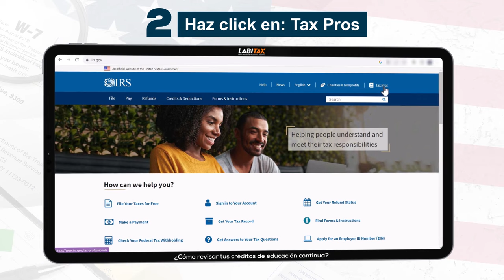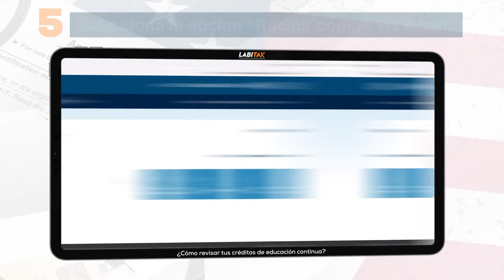¡Paso a Paso para Consultar tus Créditos de Educación Continua ante el IRS!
¡Mantente al día con tus créditos de Educación Continua! En este tutorial, te guiamos paso a paso para consultar tus créditos registrados ante el IRS de manera rápida y sencilla. Sigue cada paso y asegura tu proceso constante de aprendizaje y actualización. ¡La educación continua es vital para todo profesional de impuestos! No te quedes atrás. 👩‍🏫📚

Junto a Labitax, sigue los pasos detallados en el video para revisar tus créditos de Educación Continua. ¡Es fácil y rápido!